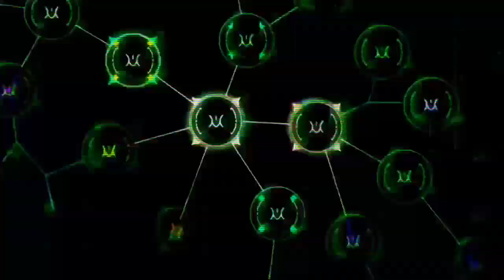OPENING 1: //GOKÚ-EN-TATE-NO-YUUSHA-NO-NARIAGARI//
Me costó evitar el Copyright, pero al fin aquí está, espero lo disfrutes.